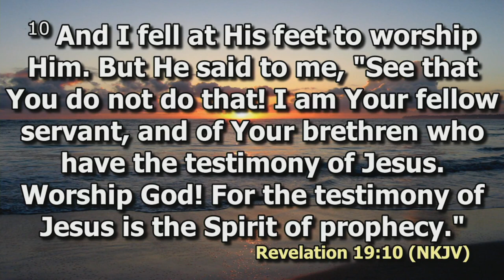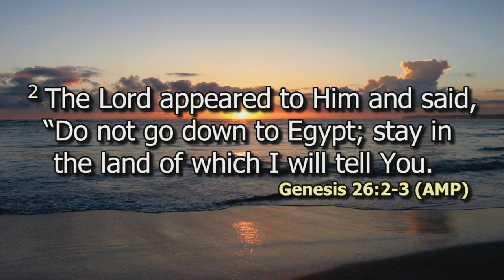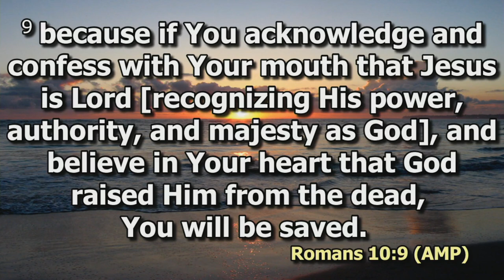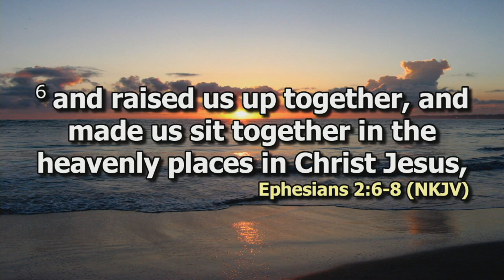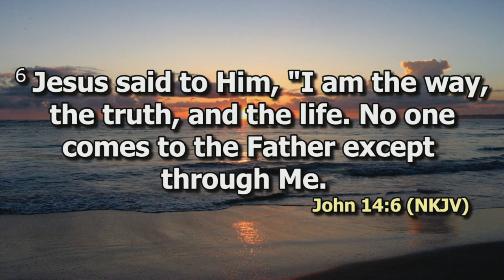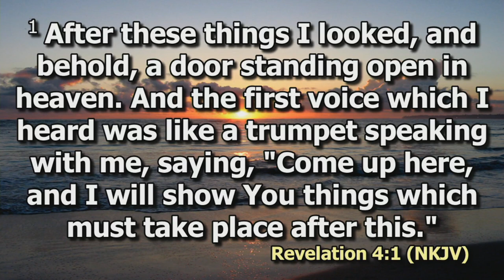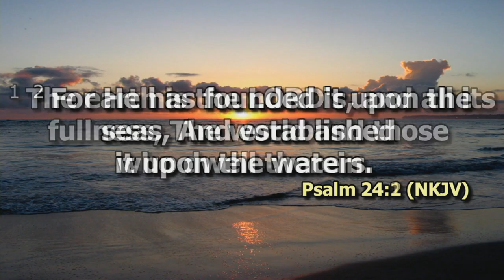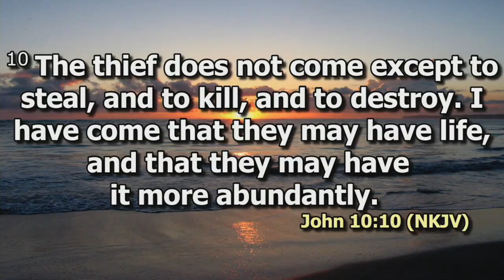Wells of our Lives | Alpha David | DCIKZ